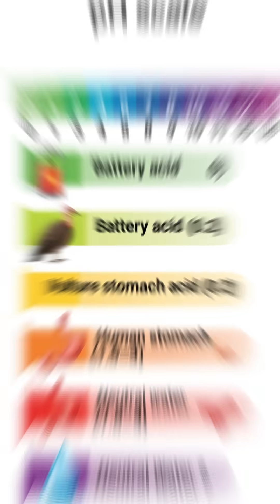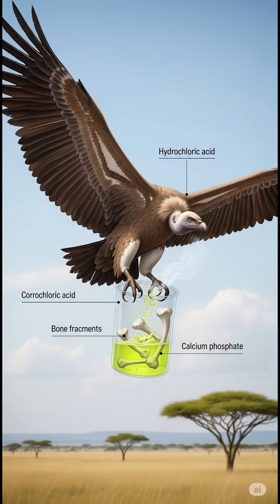What’s Inside a Vulture’s Stomach Will Shock You!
Discover the incredible secret inside a vulture’s stomach! 🦅 Their ultra-strong hydrochloric acid can melt bones and kill deadly bacteria in decaying meat. From dissolving hooves to neutralizing anthrax, vultures are nature’s clean-up crew with one of the most powerful digestive systems on Earth.

vulture acid

vulture stomach acid

what’s inside a vulture stomach

bone dissolving acid

vultures digesting bones

animal digestion facts